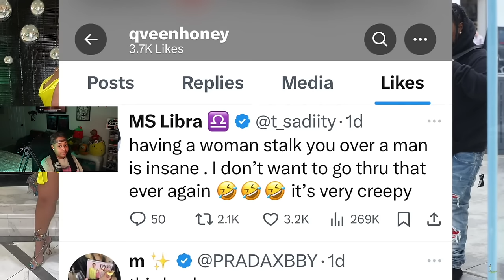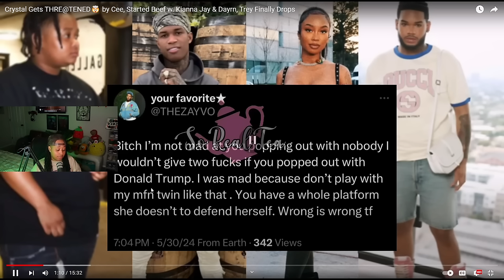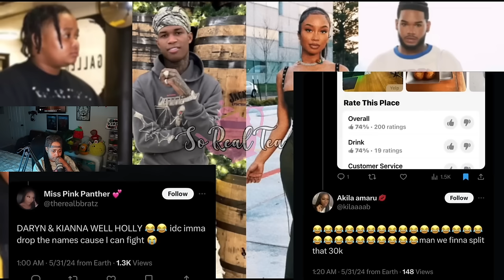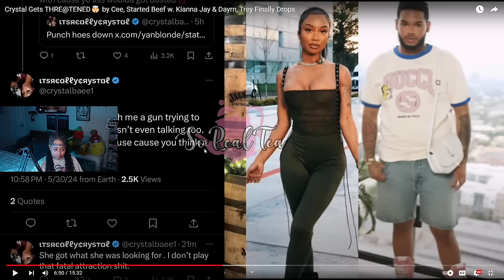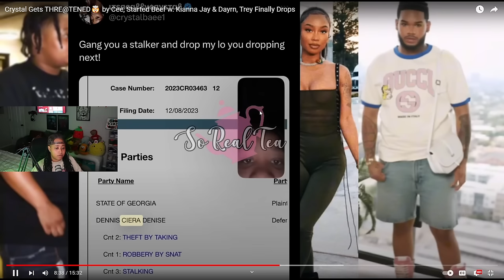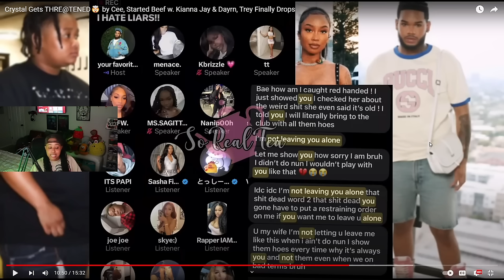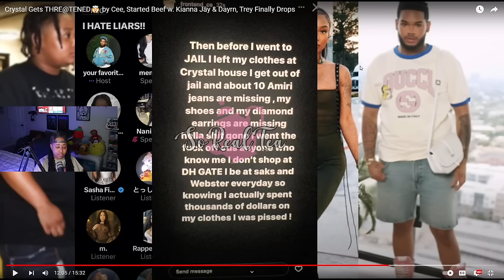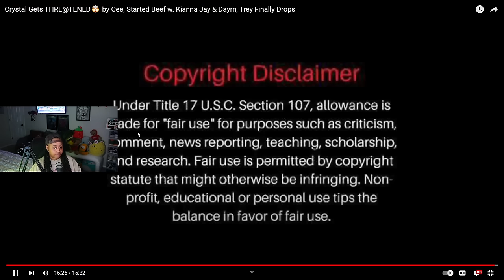Crystal Gets THRE@TENED🤯 by Cee, Started Beef w. Kianna Jay & Dayrn, Trey Finally Drops